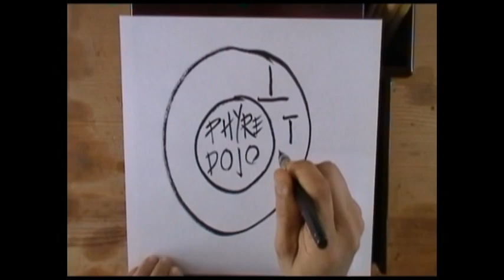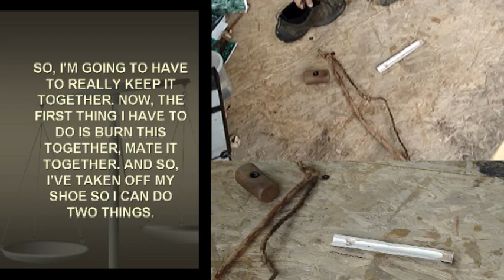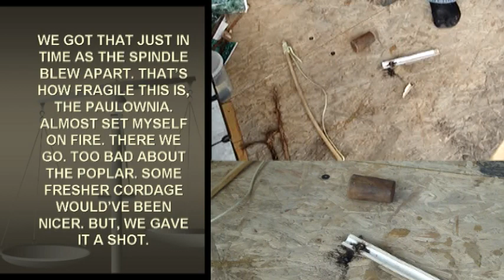PHYRE DOJO'S PHYREKEEPER #0007 PART 2 - PHYREHACK OF PAULOWNIA BOW DRILL & HAND DRILL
PHYRE DOJO'S PHYREKEEPER #0007 PART 2 - PHYREHACK OF PAULOWNIA TOMENTOSA SPINDLE ON PAULOWNIA TOMENTOSA BASE - BOTH (BD) BOW DRILL & (HD) HAND DRILL METHODS.